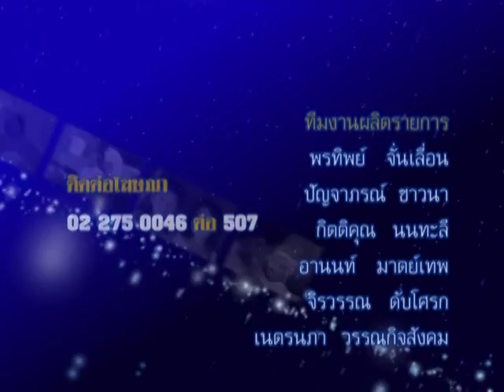รายการชีวิต พิชิตดวง |01/09/58| EP 4/4